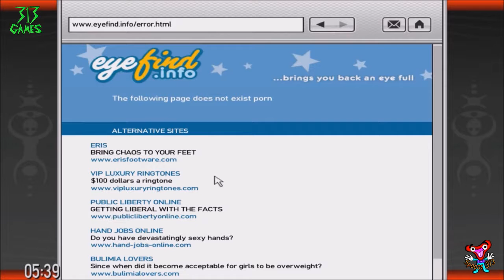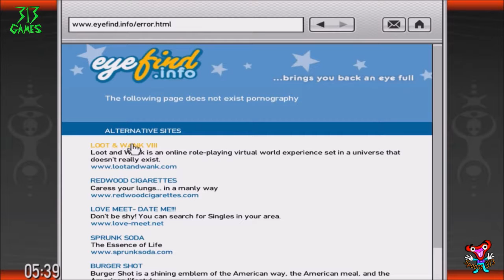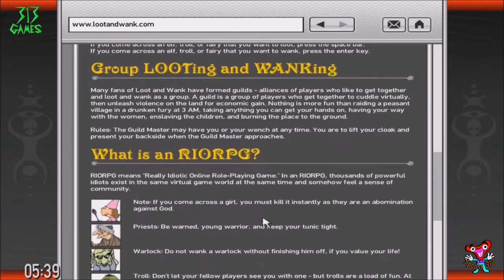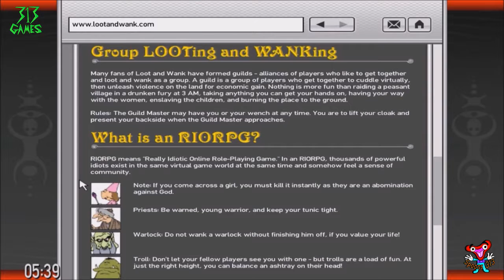Pedro The Tickling Clown In, Pedro Goes Bowling (GTA IV Modded)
After failing to find Porn on Eyefind, Pedro decides to go bowling to pass the time and to help avoid his blue balls.

I  make these videos for fun and as a method to help deal with my depression. No offence is intended to anyone who view Pedro's meterial